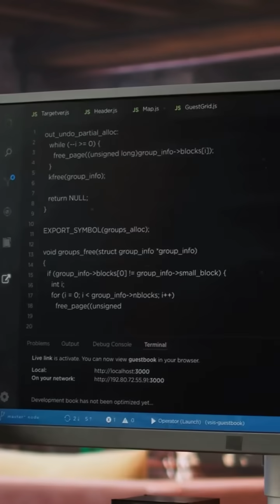Unlock Your Future with AI & ML Certifications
Hey there, I’m **Ibrahim Malick**, and in this video, I’ll show you why **AI and ML certifications** are *your ticket to standing out* in today’s fast-moving tech world.

Whether you're starting out or scaling up, these certs:
✅ Validate your real-world skills
✅ Open doors to top-tier jobs and global recognition
✅ Future-proof your tech career

I've helped professionals across the world build high-impact careers in AI—and now it's *your turn*.

🧠 **Resources Mentioned**
AWS AI/ML Certification

📘 LinkedIn.com/in/IbrahimMalick
📥 Free AI Career Guide: \[YOUR LEAD MAGNET LINK]